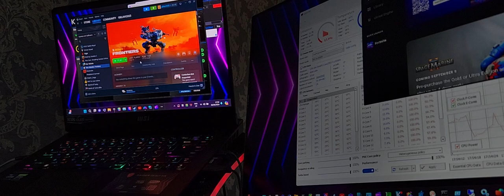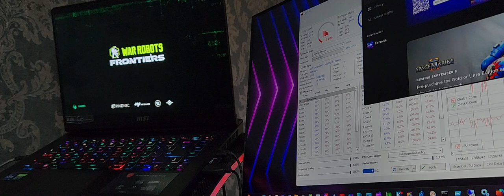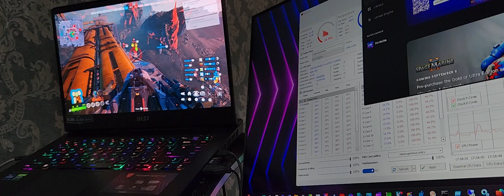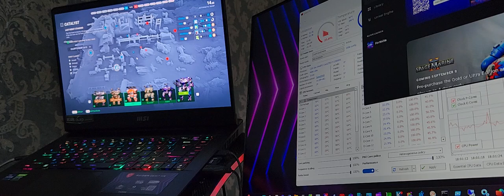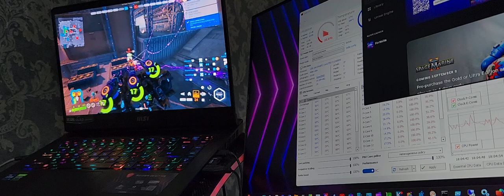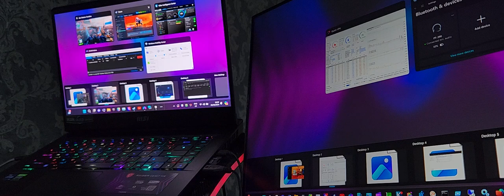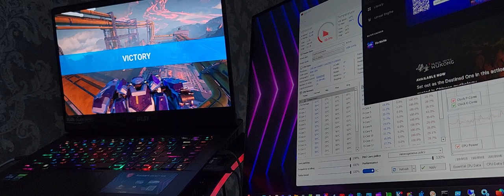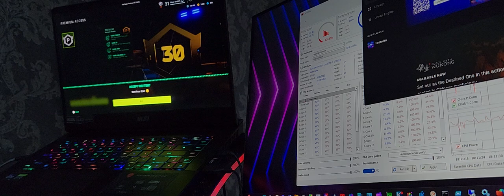War Robots: Frontiers - Raider GE67HX with RTX 3080 Ti Laptop GPU 16GB VRAM GDDR6